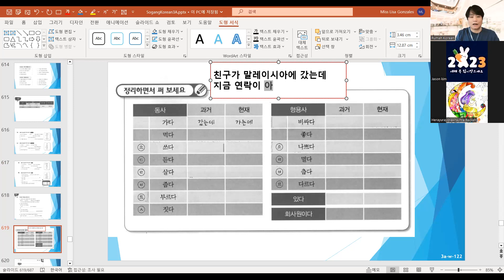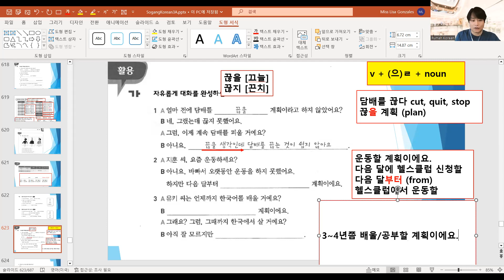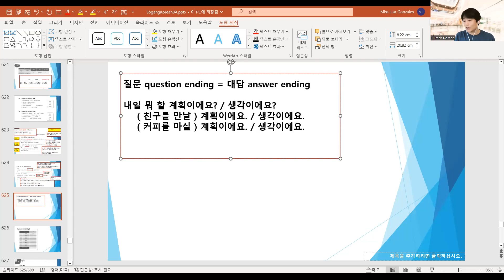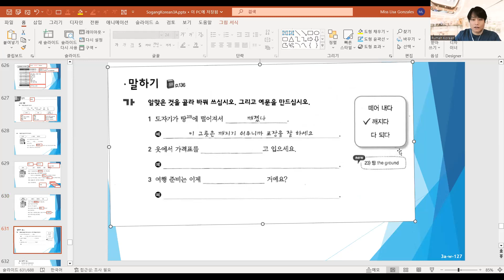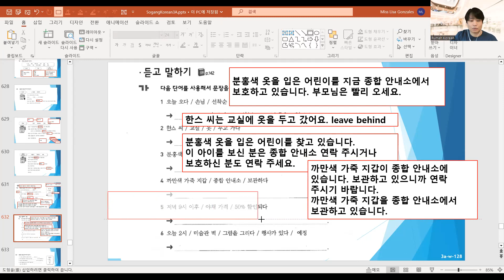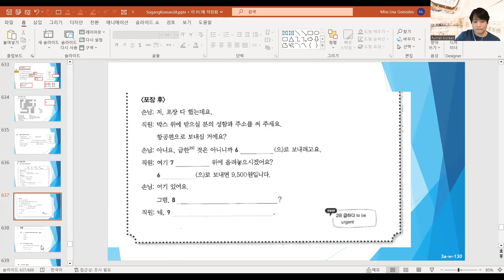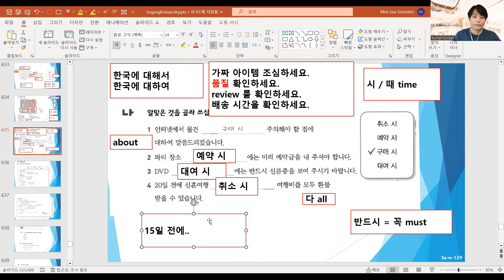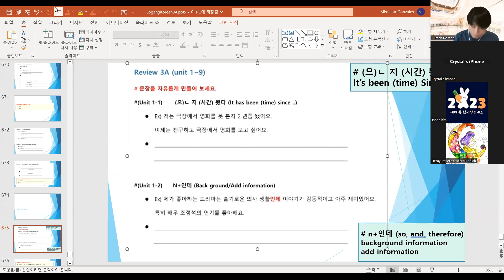🎳 Advanced 3a unit8 230219 일요일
✍ Just Follow Me (Sunday 12:30pm)